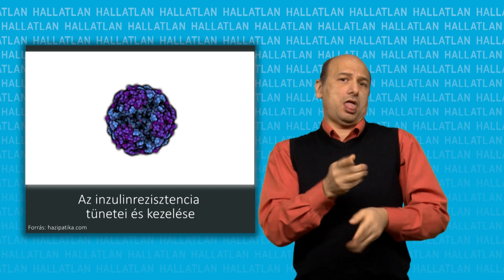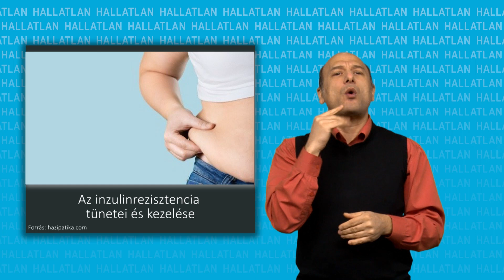Az inzulinrezisztencia tünetei és kezelése